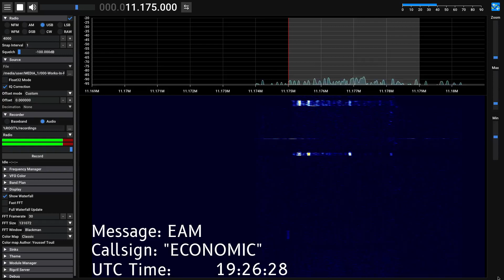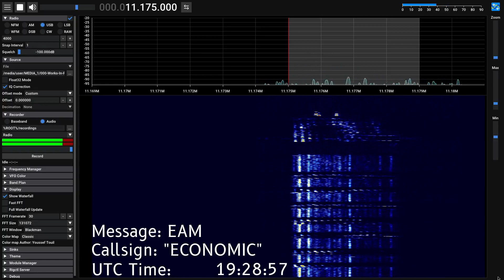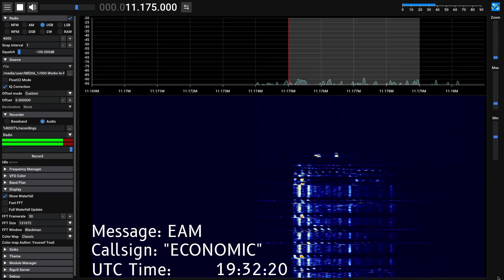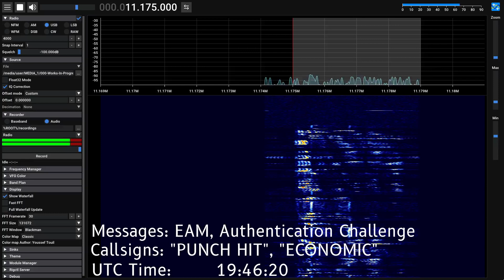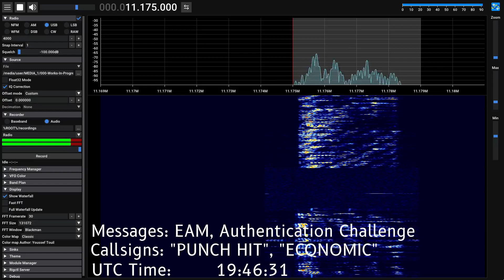Nuclear Warfighters of the Nightwatch Net 11175 | EAMS on HFGCS | 2023-02-02 | Doomsday Planes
US Air Force / Navy strategic nuclear forces monitoring on shortwave radio. Here are some fabulously strong and clear signals captured on two separate KiwiSDR receivers. These are synced and the audio is presented as binaural synthetic stereo. Wear headphones or earbuds to listen!

On this day there was news of a Chinese surveillance balloon discovered over Montana, moving slowly eastbound. The pace of HFGCS traffic does not seem to have changed, though internet sources say there is consideration happening as to when and where to capture or destroy the balloon.  The military is treating it as it does surveillance satellites: leave no sensitive or classified items visible to sensors looking down from above.

Frequency: 11175 kHz, Upper Sideband
Callsigns: "ECONOMIC", "PUNCH HIT"
Time: Thursday afternoon 2023/02/02 EST; Frday morning 2023/02/03 UTC.
Method: IQ stream from two KiwiSDRs, demodulated in SDR++, audio processed separately from video.